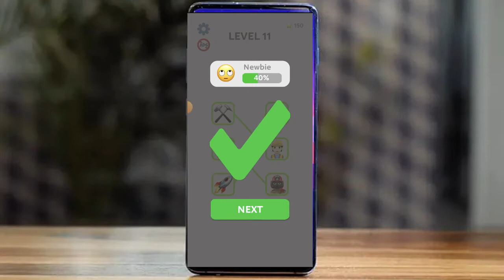emoji puzzle unity 3d source code - unity source code